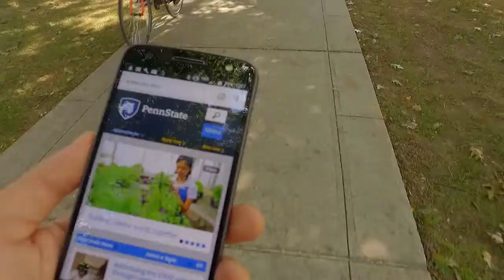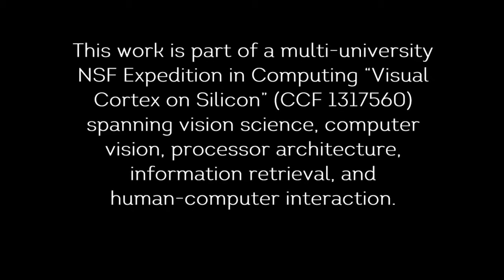The Third Eye: A Shopping Assistant for the Visually Impaired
This video describes HCI work that is part of a multi-university NSF Expedition in Computing “Visual Cortex on Silicon” (CCF 1317560) spanning vision science, computer vision, processor architecture, information retrieval, and human-computer interaction. Our driving application is a smart camera prosthetic enabling people with visual impairment to shop on their own. The video was originally shown during Big Ten television broadcasts in Fall 2016.